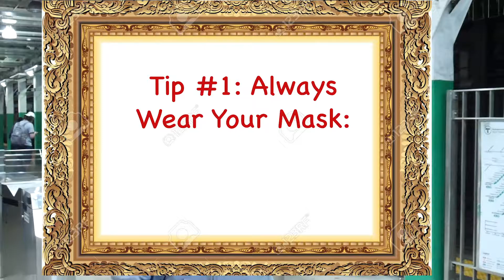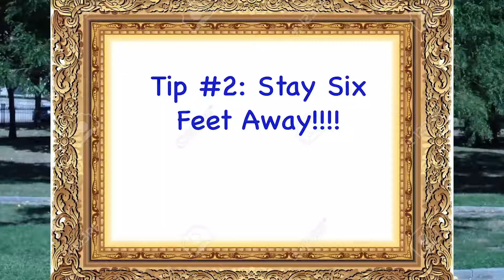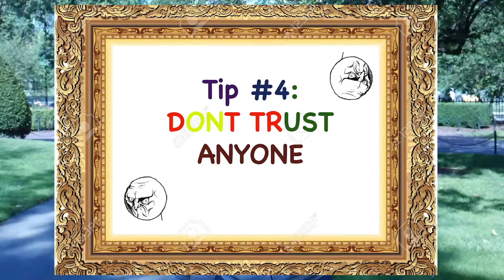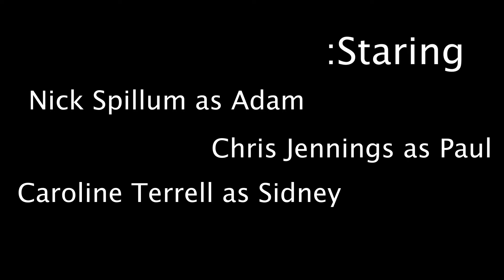Untitled COVID Skit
Logline: an informative video about the safety relations of an ongoing pandemic spirals into a silly vengeance saga between
This was the first project that I worked on with my friends. It was most fun.